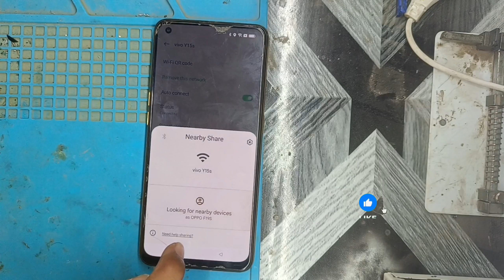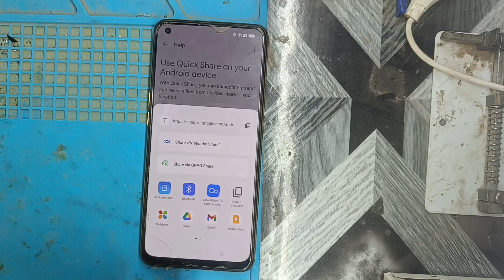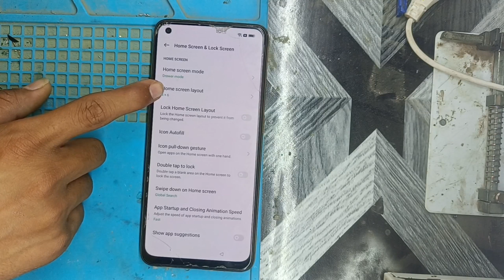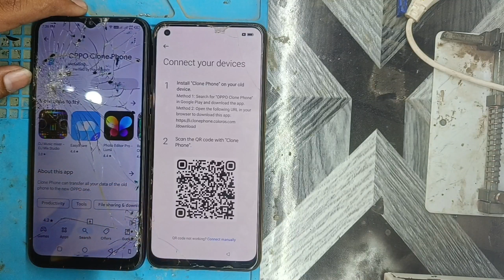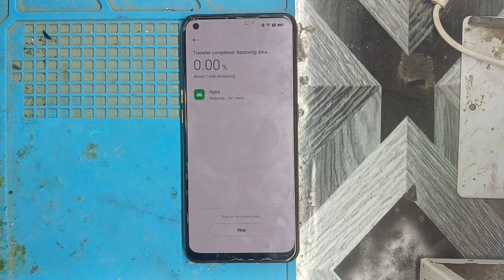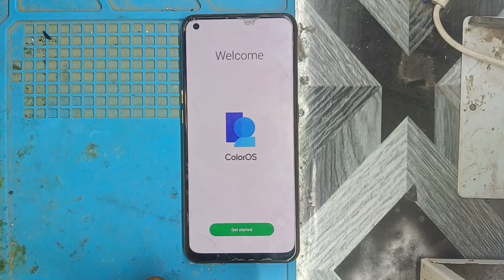Oppo F19s FRP Bypass Android 13 Update | Oppo 5G New Phone Google Account Bypass Without Pc | 100%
Oppo F19s FRP Bypass,oppo f19s frp unlock,oppo f19s frp  cph2223 frp remove,oppo f19s unlock frp,oppo f19 gmail id remove

OPPO A96 frp reset , oppo reno 8 frp unlock, OPPO A74 5G gmail bypass, OPPO K10 5G frp unlock, OPPO F21 Pro google bypass,

Hey Guys, Today in this video We Show you How to Remove Password,pin, pattern Without Online Flahsing by using Free Software All Unlock Pattern With Frp Watch Complete video and follow the Steps Very Carefully..

Keep-Supporting
Keep-Loving
Keep-Sharing..